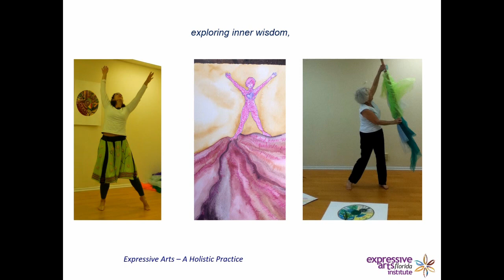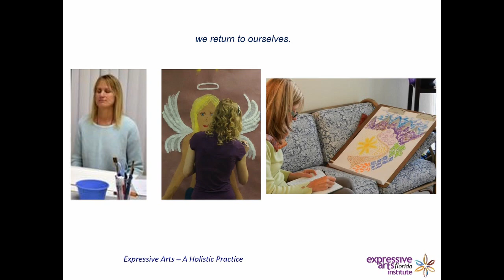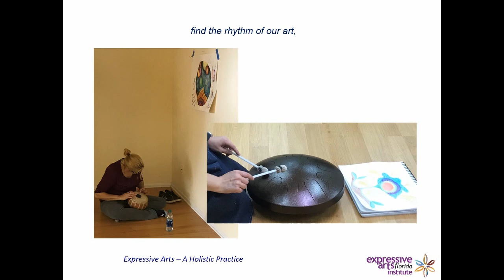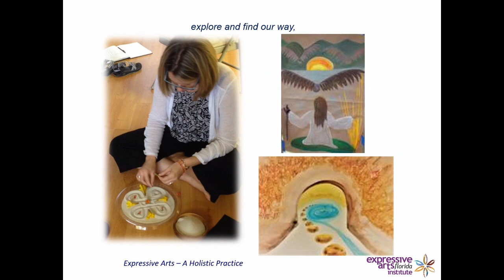Expressive Arts A Holistic Practice 1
One of our Guiding Principles at Expressive Arts Florida Institute is:
We believe in the holistic nature of Expressive Arts, as it engages the whole person - body/mind/spirit.
We invite you to take in these images and words, in the hope that they illuminate this underlying principle that guides our work as expressive arts educators, facilitators, and therapists.